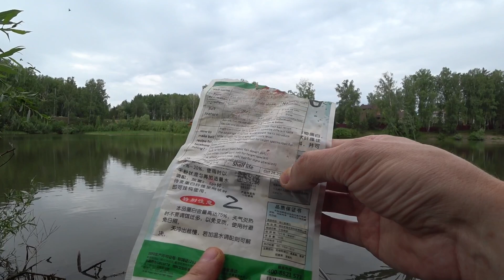КАРАСЬ на тесто. Замешиваю моллюски.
Как поймать, когда никто не ловит? Надо взять херабуну, предложить карасю несколько видов теста, понять, что сегодня ему нужно и поймать. Делов то!)